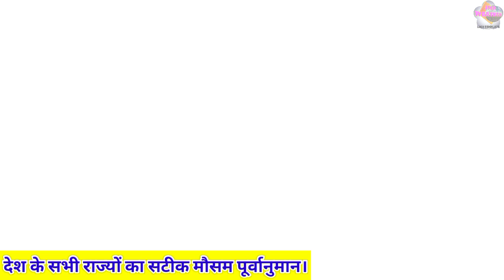Aaj Ka Mausam Purvanum/19 July 2023/Telangana Mumbai महाराष्ट्र विदर्भ में बहुत भारी बारिश संभव।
आज का मौसम पूर्वानुमान पश्चिम और मध्य भारत में भारी बारिश होने की संभावना उड़ीसा पर कम दबाव का क्षेत्र मानसून की द्रोणीका सामान्य पोजीशन से दक्षिण में किसके गी इसके चलते मध्य और पश्चिम भारत में मानसून सक्रिय बना रहेगा 24 घंटे में गुजरात महाराष्ट्र कोंकण गोवा मध्य प्रदेश विदर्भ उड़ीसा में भारी बारिश होने की संभावना है।
उत्तर भारत का मौसम
मध्य भारत के मौसम का अनुमान
पूर्वी भारत का मौसम
Nepal Ka Mausam
Bangladesh Weather
Sree Lanka Weather
Arabian Sea Cyclone Storm
UAE Weather Map
South West Monsoon Sisssen
Indian Monsoon RainFall Forecàst
El Nino La Nina ENSO Forecàst
IOD Indian Ocean Dipole
Monsoon 2023 Forecàst
June To September South West Monsoon
Pre Monsoon Activity
Maharashtra Me Barish
Karnataka Weather
Telangana Weather Forecast
Tamilnadu RainFall Forecàst
Odisha Ka Mausam
West Bengal Weather
Northeast Weather
NMMT Weather
Kerala Monsoon Onsat
Andhrapradesh Weather Forecast
Gujarat Ka Mausam
MP Weather
UP Weather Forecast
J/K Weather
WD/Western Disturbance
Cyclonic Circulation
TroughWind Speed 🚄
Low Pressure Areas
Depression Cyclone Storm Lightning 🌩️
मध्यप्रदेश का मौसम पूर्वानुमान
राजस्थान का मौसम
हरियाणा दिल्ली पंजाब में मौसम
जम्मू कश्मीर हिमाचल प्रदेश उत्तराखंड का मौसम पूर्वानुमान
उत्तरप्रदेश में वर्षा
बिहार झारखंड का मौसम पूर्वानुमान
छत्तीसगढ़ विदर्भ का मौसम पूर्वानुमान
गुजरात में वर्षा कब
JMP Weather Forecast
IMD Indian metrological department
Skymet Weather